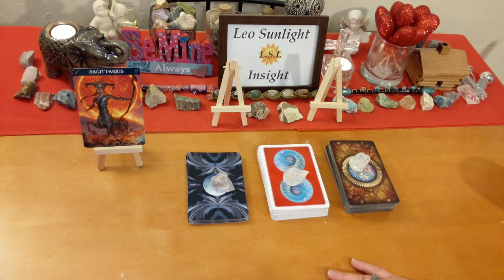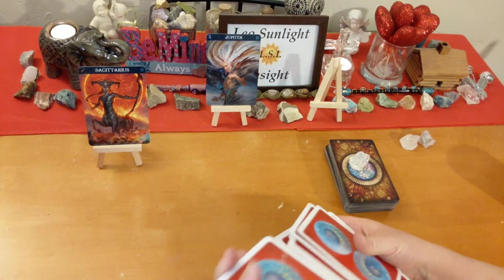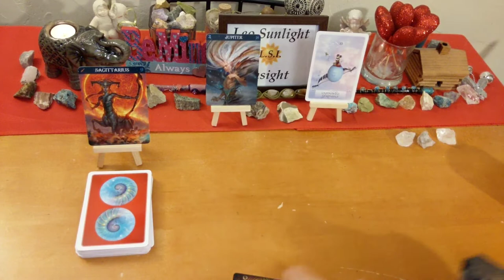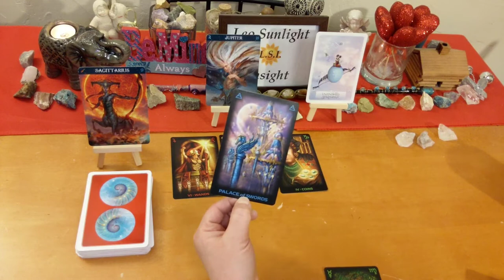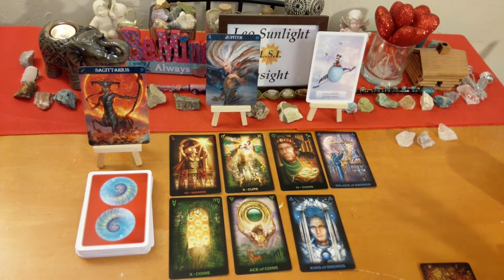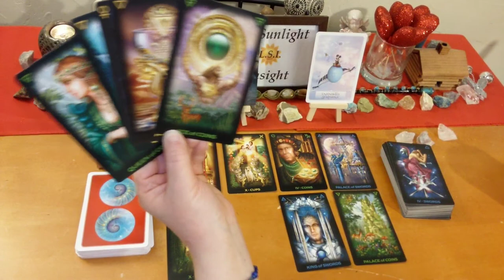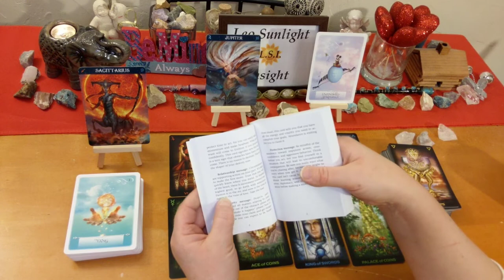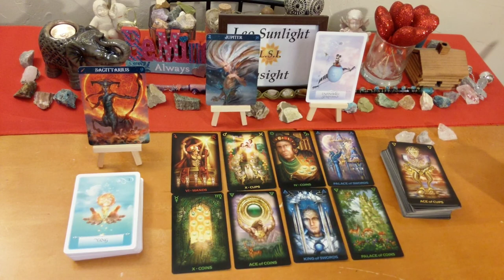SAGITTARIUS FEBRUARY 2019~New Beginnings of Wealth, Prosperity & Love! 💞